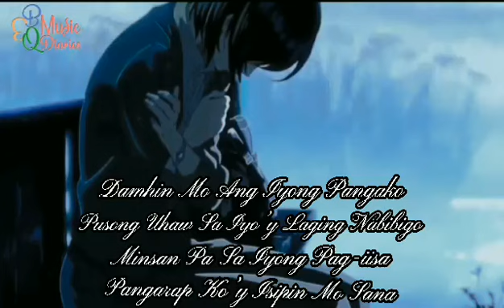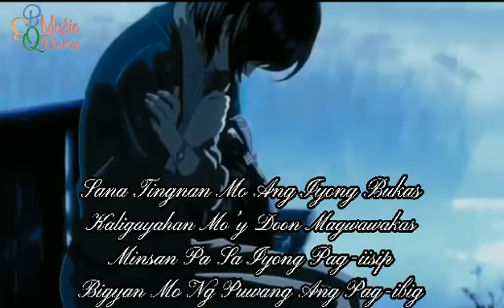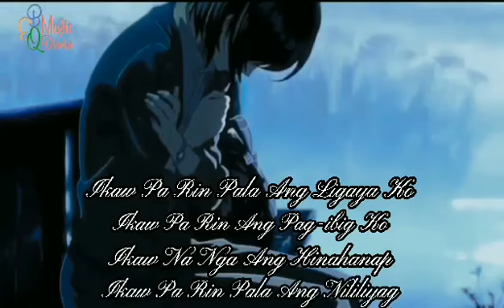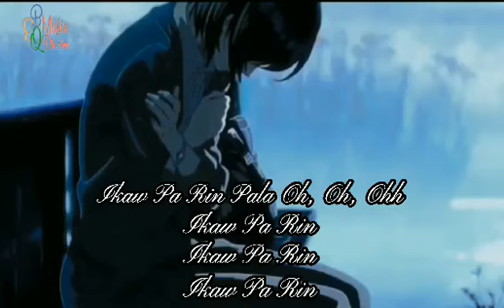"Ikaw PARIN PALA"BY: JOH ANNE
Composed by:JOYLINE YORONG  & EVIE QUINTUA
PRODUCED BY :NICASIO QUINTUA
JC PEESONAL BLOG#OPM#IKAW PARIN PALA#JOH ANNE#